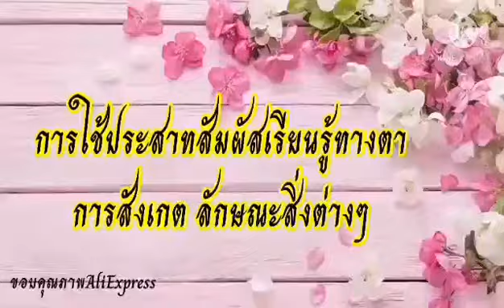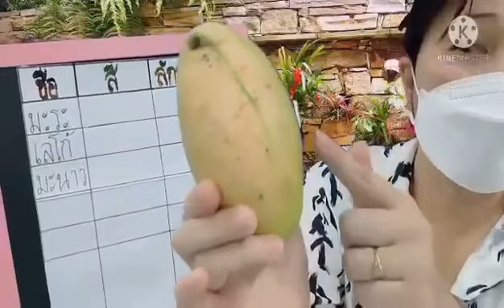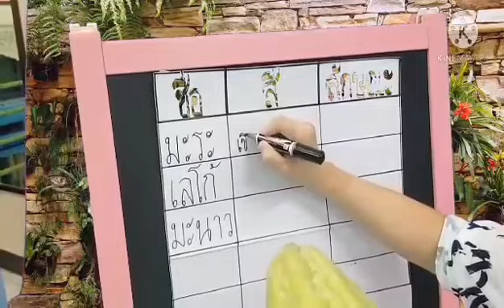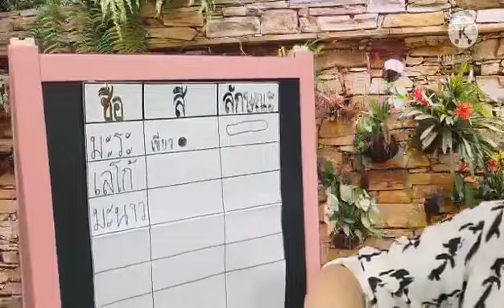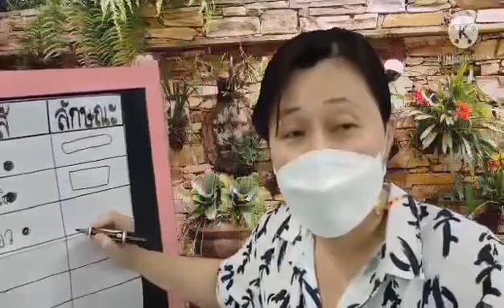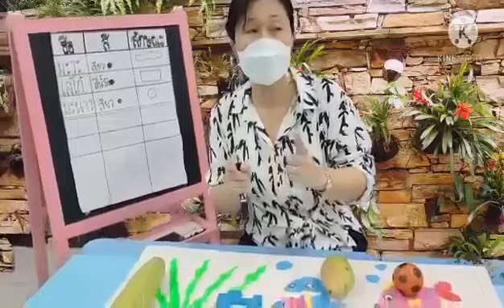10.00 น. : 2 มิ.ย. 64 ชั้นอนุบาล 3 - การใช้ประสาทสัมผัส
เรียนรู้เกี่ยวกับการใช้ประสาทสัมผัสเรียนรู้ทางตา
สอนโดย ครูนุช